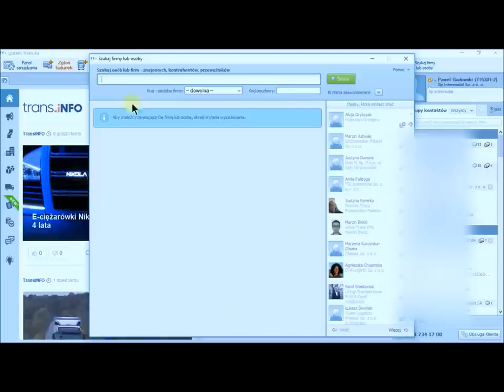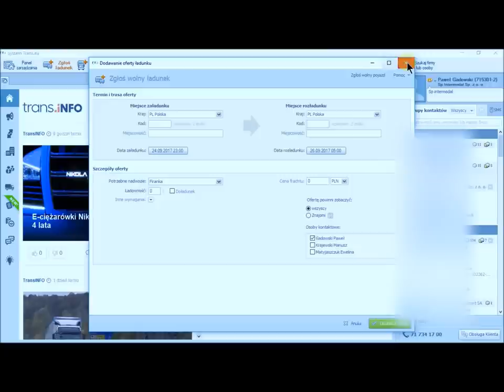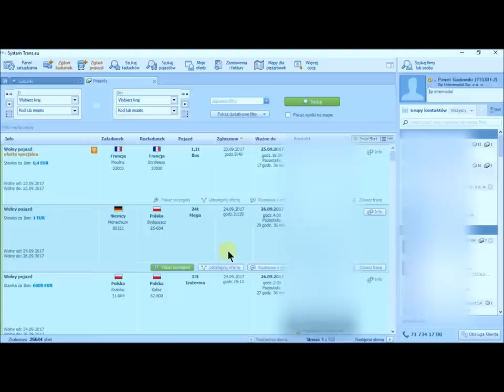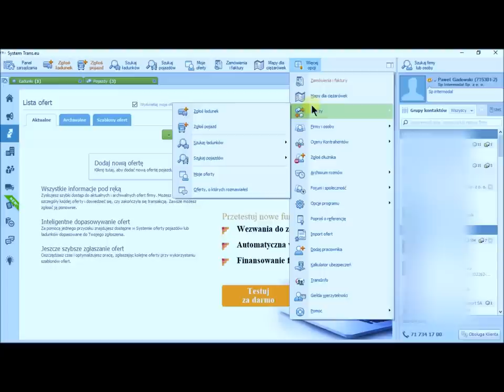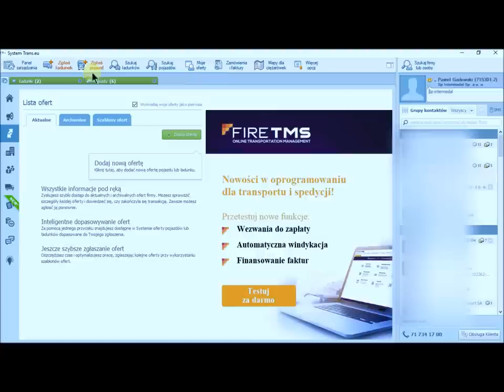Giełda Transportowa Trans.Eu - Cz.1 Wstęp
Opis podstawowych funkcji giełdy Trans.eu
Zalecana jakość 1080p